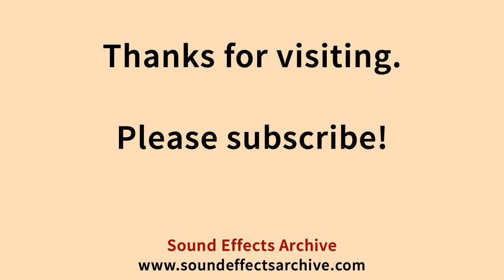Running On Metal Plank Sound Effect - Royalty Free